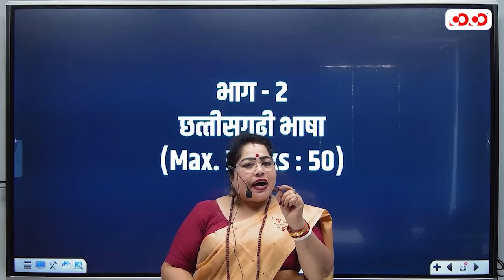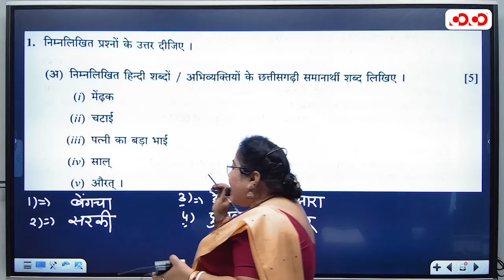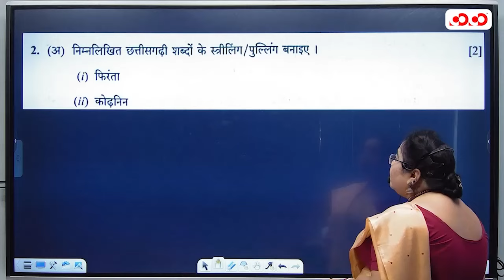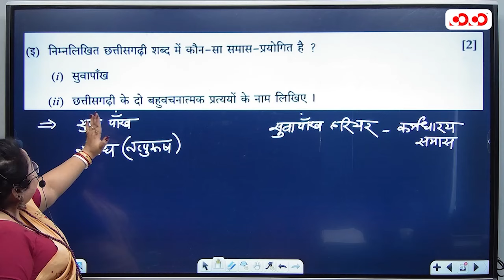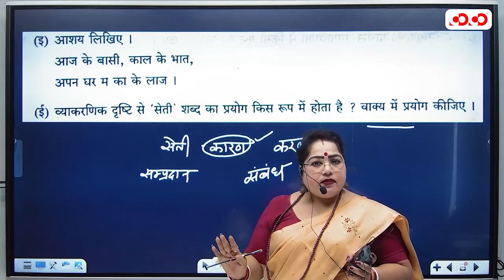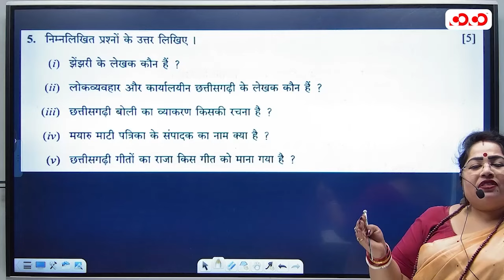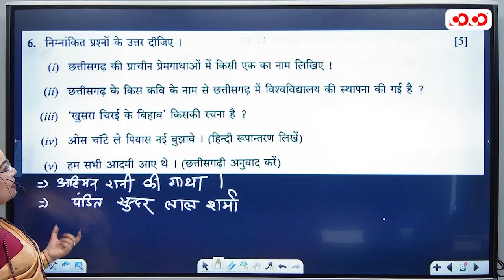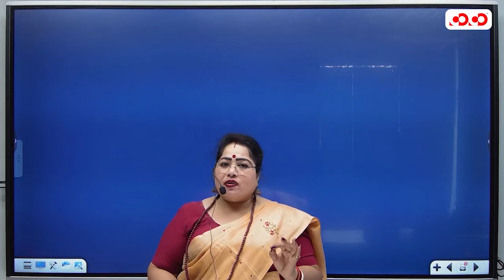Paper 1 छत्तीसगढ़ी भाषा ( भाग-3 ) CGPSC MAINS Analysis | Annu mam